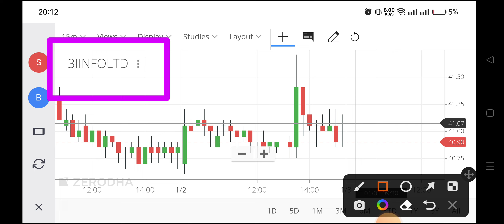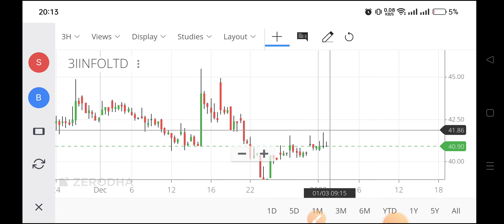3i infotech share latest news,3iinfotech share price target,3i infotech share latest news,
3i infotech share latest news,
3iinfotech share price target,
3i infotech share latest news,
3i infotech stock,
3i infotech stock review,
3i infotech share price target,
latest news on 3i infotech share,
3i infotech stock latest news,
3 infotech share,
3 infotech share news,
3i infotech latest,
about 3i infotech share,
3i infotech share latest news today,
3i infotech share review,
3i infotech share price nse,
3i infotech share today,
3i infotech share result,
3i infotech share analysis,
3i infotech share news today,
3i infotech share news,
3i infotech share price,
3i infotech